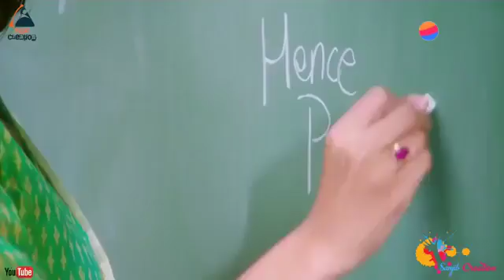Narendra Pradhan(4)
Narendra